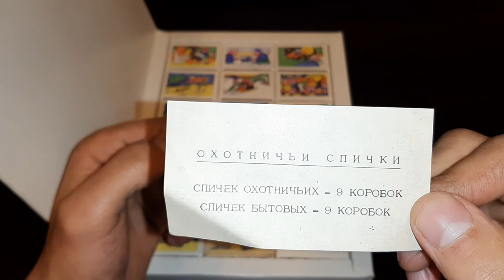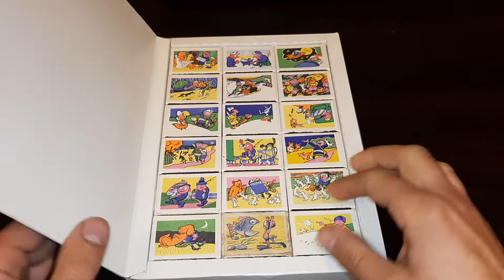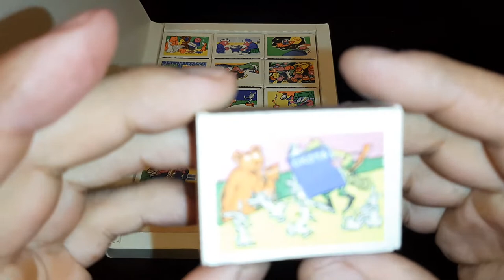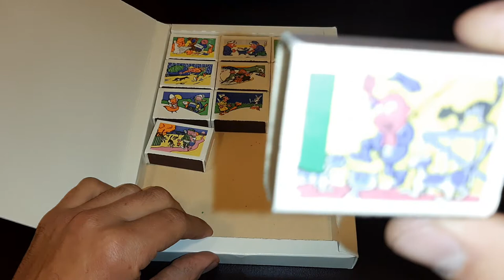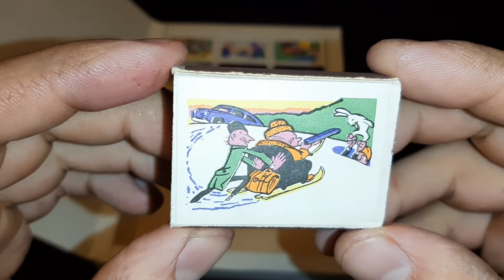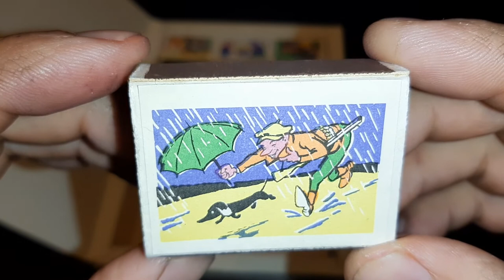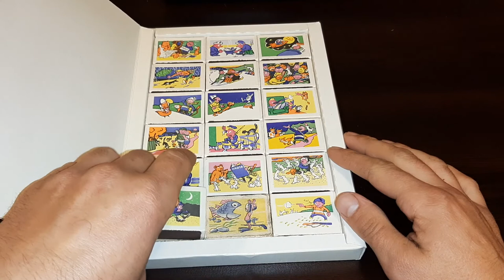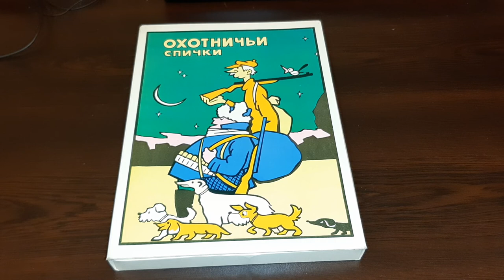Стари Руски Кибрити.Охотничьи Спички